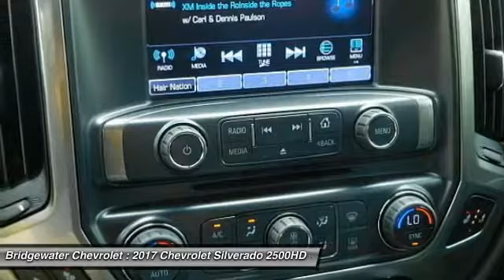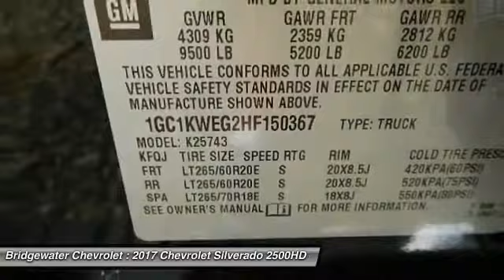2017 Chevrolet Silverado 2500HD East Bridgewater NJ HF150367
2017 Chevrolet Silverado 2500HD LTZ

Bridgewater Chevrolet
1548 US Highway 22

Don't miss this 2017 Chevrolet. Make a great choice today with this must-have crew cab pickup. Learn more about this crew cab pickup by contacting the dealership today and own it today.